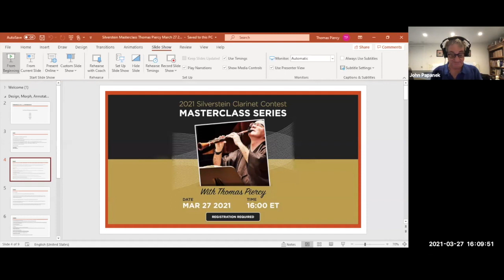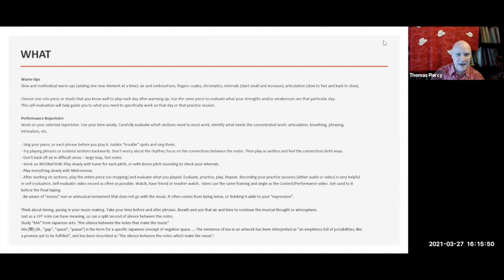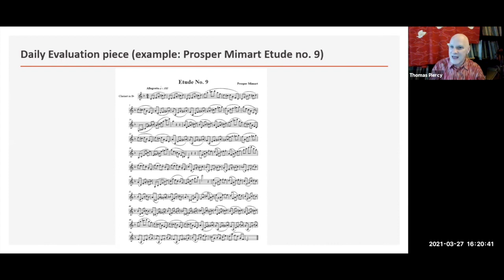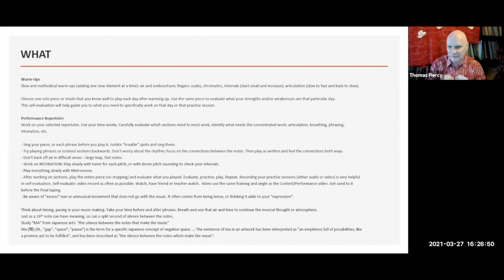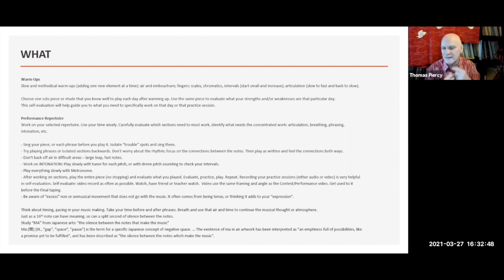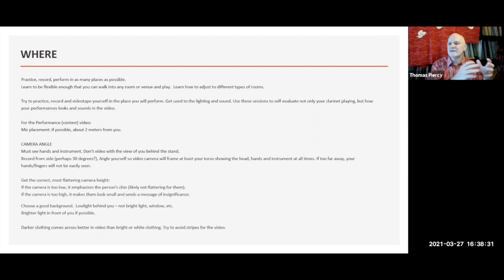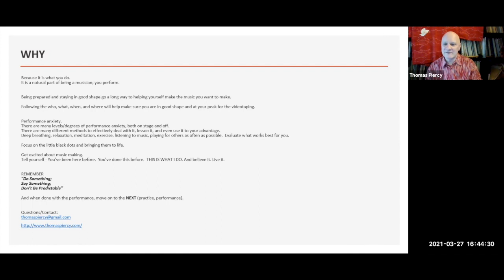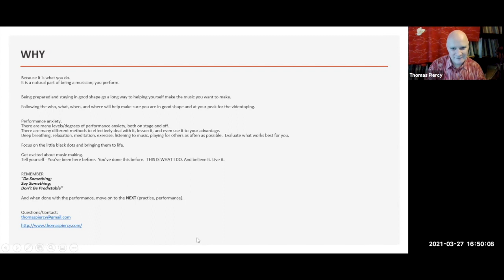Silverstein Sessions Vol 3 - Thomas Piercy Masterclass - March 27, 2021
Silverstein Sessions are interviews, performances, workshops, masterclasses, and tips & tricks, presented by Silverstein's artists and artist educators. The intention behind Silverstein Sessions is to bring together a deep and engaging resource for learning and discussion in the woodwind community.

The 2021 Silverstein Clarinet Contest presents a masterclass from Thomas Piercy, March 27, 2021.